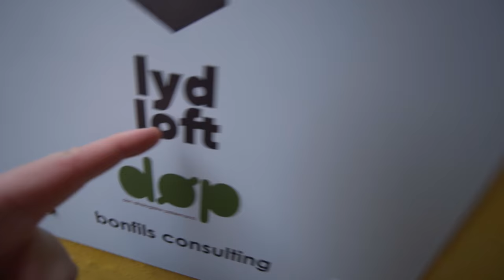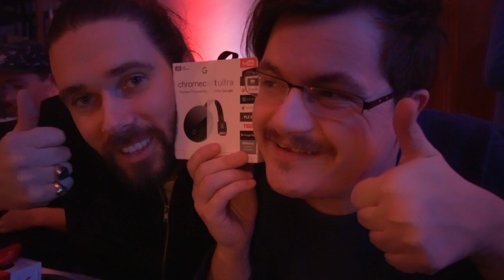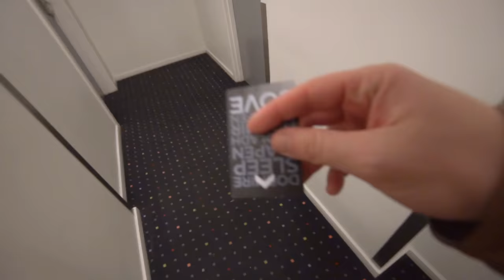TIL FEST MED GOOGLE!